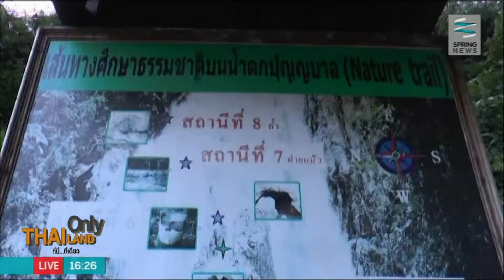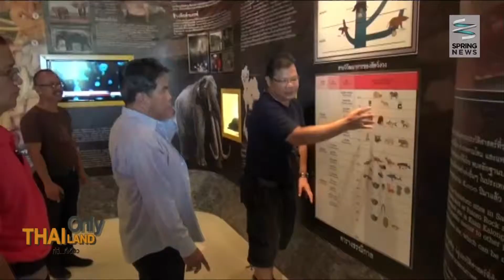Thailand only ที่นี่ที่เดียว 29/10/57 : เที่ยวชมความงาม "ถ้ำเลสเตโกดอน"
ติดตามตอนอื่นๆของรายการ "Thailand Only ที่นี่ที่เดียว" ได้ที่

Thailand only ที่นี่ที่ดียว ช่วง นี่แหละเมืองไทย พาไปเที่ยวชมความงดงามของหินงอกหินย้อยฟอสซิล ซึ่งอยู่ภายในถ้ำเลสเตโกดอน จังหวัดสตูล ความธรรมชาติที่สวยงามแถมยังเป็นแหล่งท่องเที่ยวเชิงอนุรักษ์ศึกษาเกี่ยวกับซากดึกดำบรรพ์และธรณีวิทยา ถ้ำเลสเตโกดอนเป็นถ้ำน้ำเค็มที่ยาวที่สุดในประเทศไทย จะสวยงามเพียงใดรับชมได้ในรายการ

เป็นประจำทุกวันจันทร์ - วันศุกร์ เวลา 16.10 น. - 16.30 น.